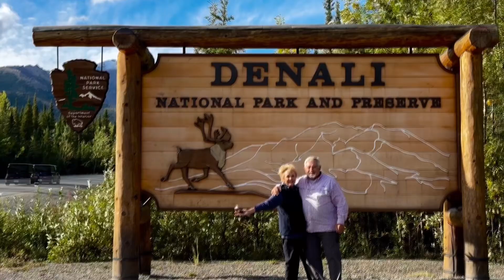Aug 26, 2024 Denali